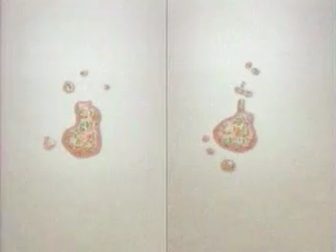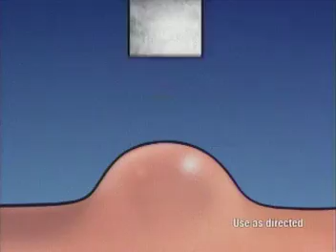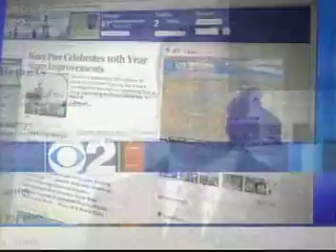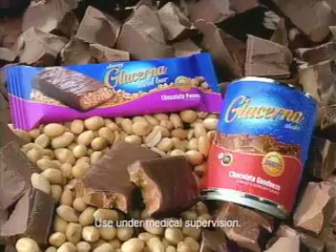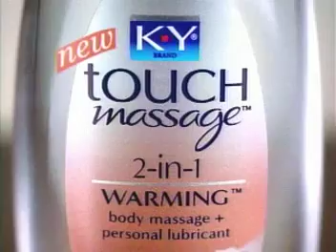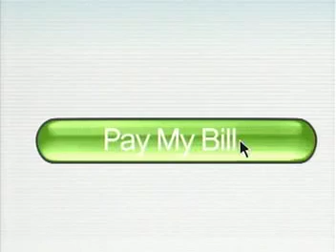ATWT 7 19 05